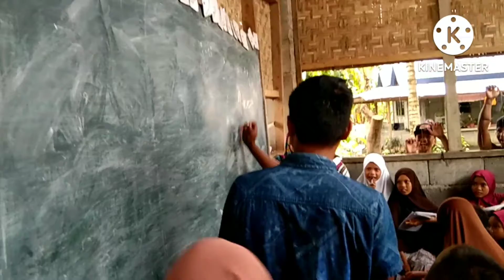Niya so mga Mulit no Madrasah sya sa Dārul Imaan àl islamie.